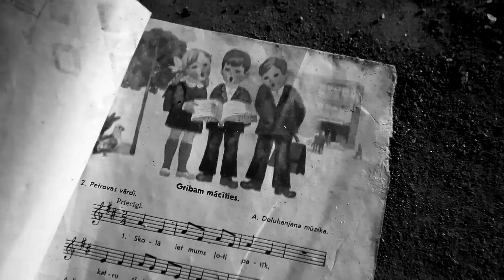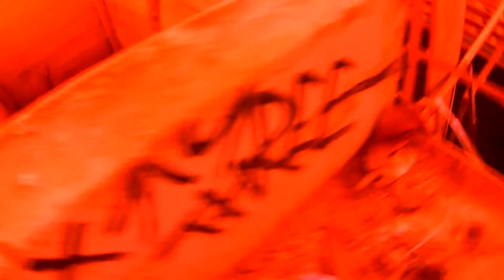Far Cry From Consistency - Shapeshifter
Far Cry From Consistency - Shapeshifter (Official Music Video)(2018)